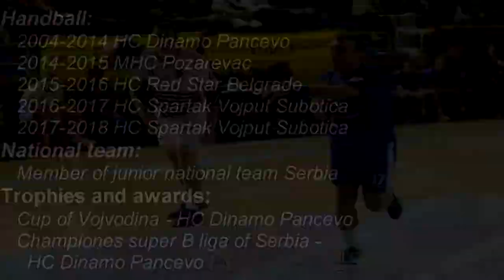Radosavljevic Uros Handball Highlights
Handball Player
Right Wing

♫ Illenium - Its All On U ft. Liam ODonnell (T-Mass  LZRD Remix)